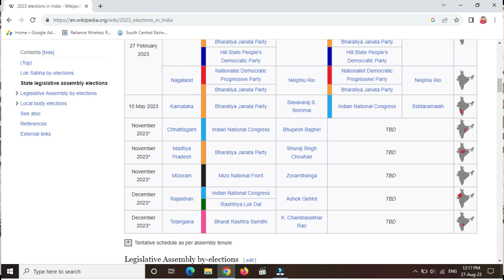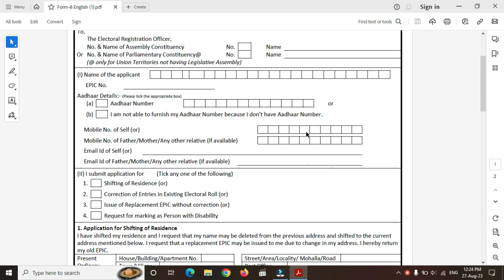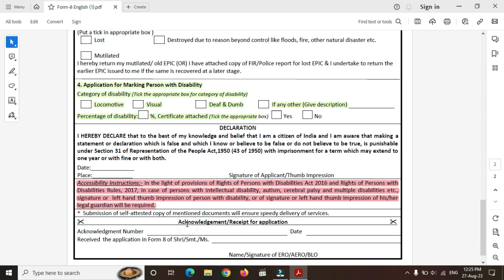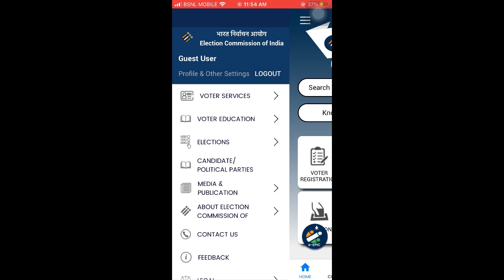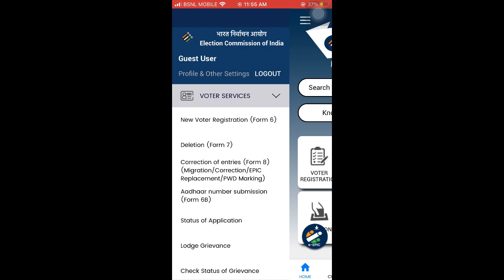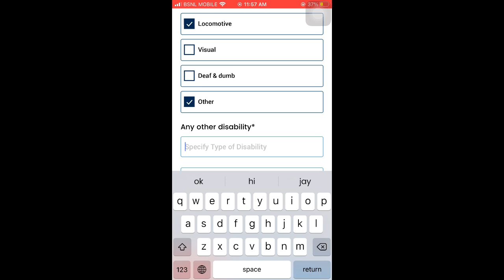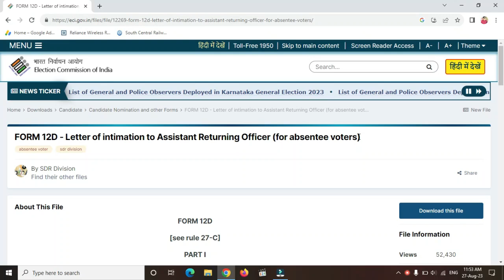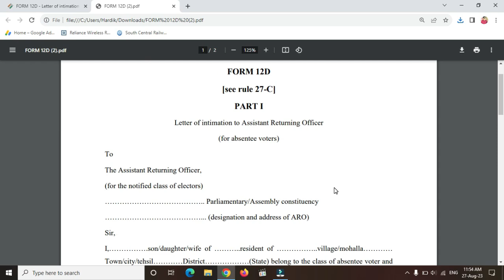Ballot Paper Election For PWD | दिव्यांग के लिए घर बैठे होंगी वोटिंग सुविधा |Accessible Election PWD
Accessible Election For disabled and senior citizens

Active On All Social media platform